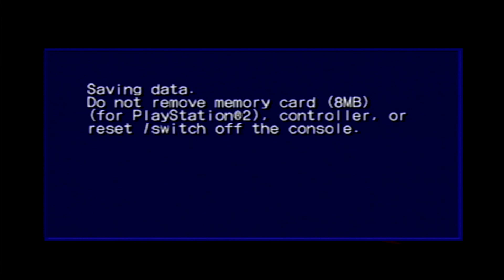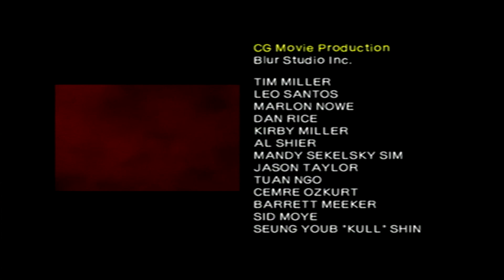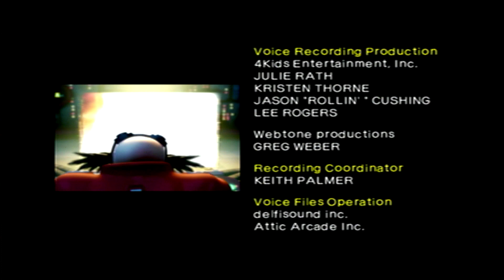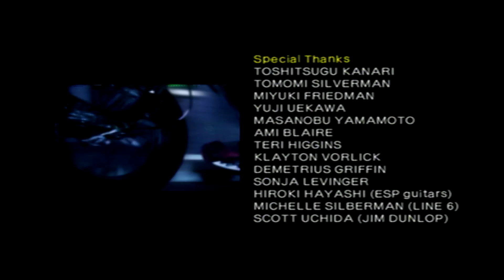Shadow the Hedgehog (PS2) - Route 77-326 - The Legend of Shadow DHNHH(D)